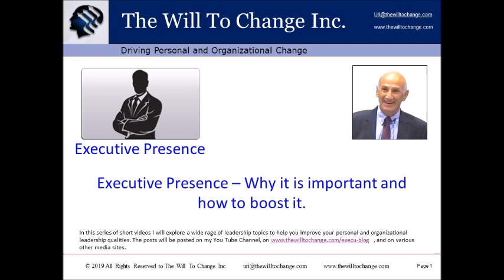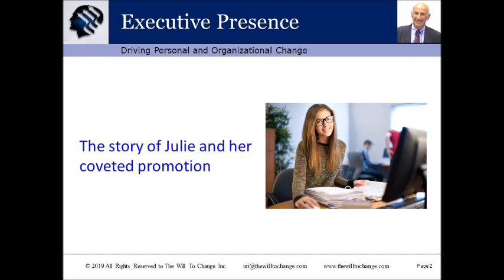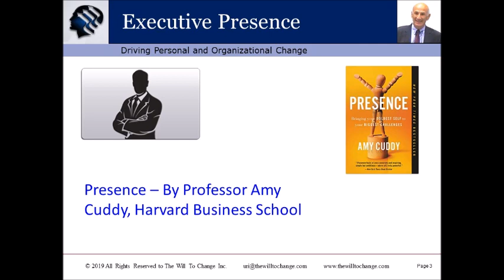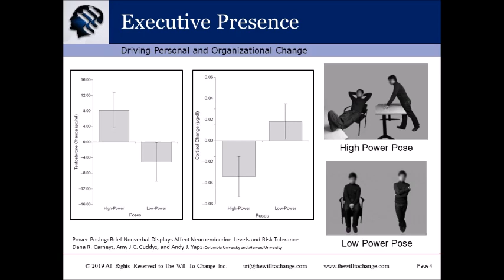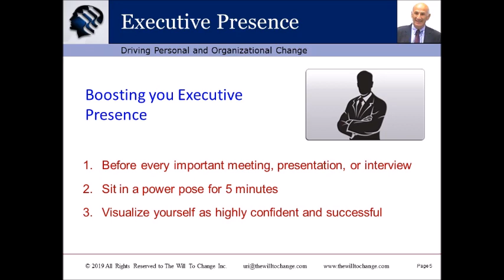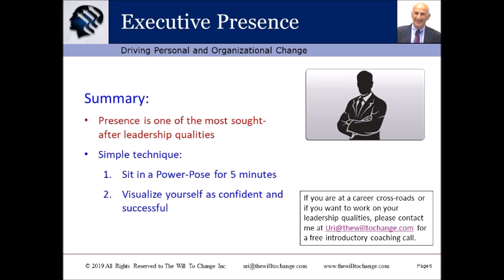Executive Presence - Part 2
In this Episode 3 of the Leadership Mastery Program I talk about Executive Presence, why it is important, and how to acquire this leadership trait.